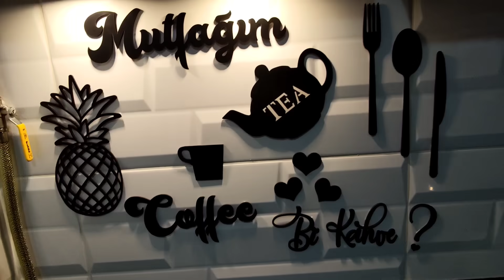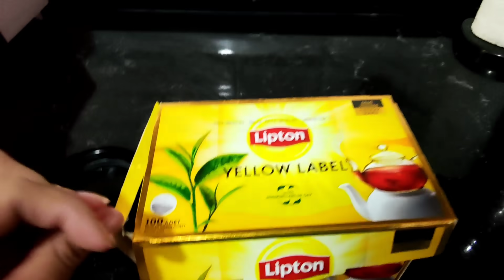VİSİTO LA CASA DE LA PRİMA , ASİ ME RECİBE 😱 PREPARO TE TURCO 🇹🇷/ PERUANA EN TURQUÍA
👩Me llamo karim, soy peruana de lima - Perú
💜viví en el callao desde que nací

👩Actualmente vivo en Turquia, Bursa casada con mi esposo turco. El no sale en los vídeos porque no se siente cómodo aún🤷 esperemos que se anime pronto👩‍❤️‍👨

👩 Bienvenidos a mi canal y espero les gusten los vídeos🎉